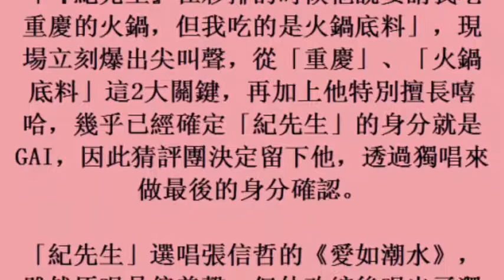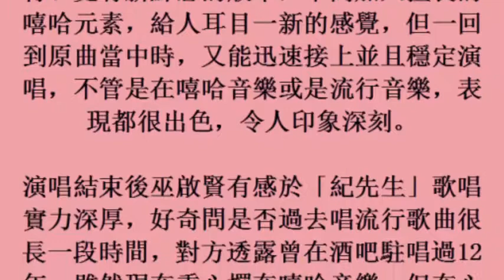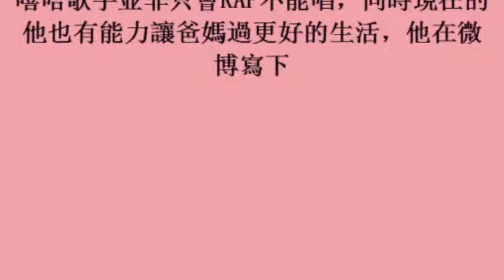面具揭開 是GAI！嘻哈版《愛如潮水》揭12年駐唱心聲 (6November2017)